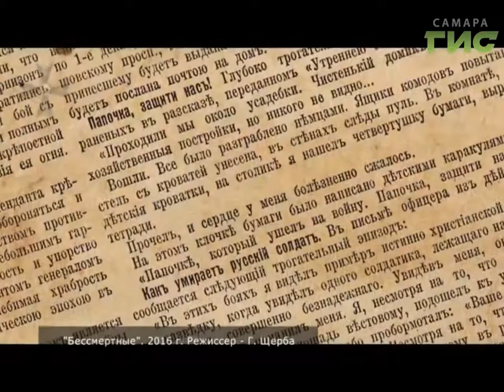Минобороны увековечило память о гусарах,которые отправились из Самары на фронты Первой мировой войны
О бессмертных гусарах замолвили слово.   91-ая отдельная бригада управления 2-й гвардейской Армии  получит почетное название "Александрийская" в честь пятого Александрийского гусарского полка. Он дислоцировался в Самаре в начале прошлого века. В этом году полку исполняется 240 лет. В честь этого события в Самарском музее центрального военного округа создан зал боевой славы Александрийского полка, а военно-исторический клуб снял фильм "Бессмертные".